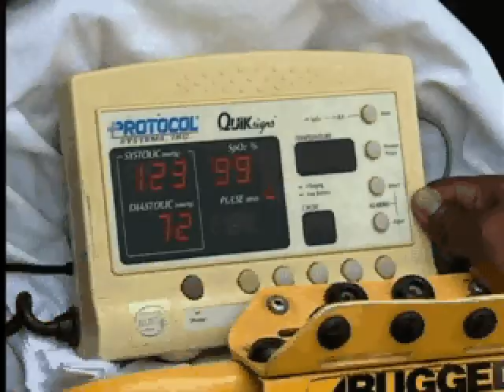EmedJamaica Air Ambulance Your Issues Live